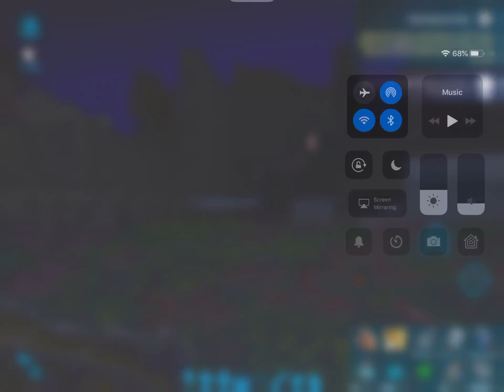HAPPY HALLOWEEN EVERYONE!